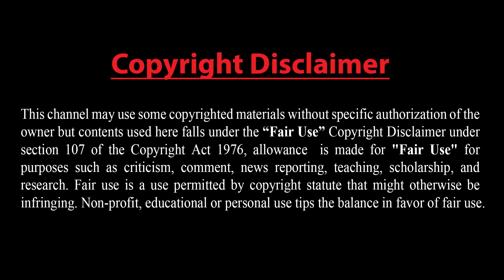ইরানের ক্ষেপণাস্ত্র !! ইসরাইলের পাশে সৌদি !! মধ্যপ্রাচ্যে বি-৫২ বোম্বার !! পাকিস্তানে ব্যাপক বিক্ষোভ